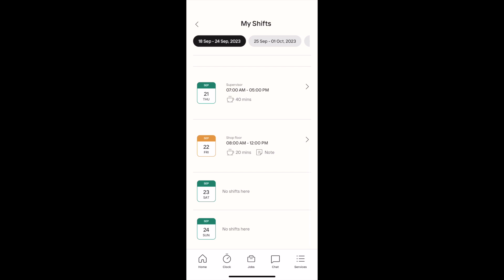View my Shifts in App